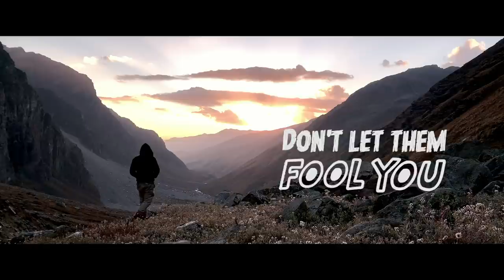General Zooz - I'm Gonna Be Okay (Official Music Video)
Shot on location in Buran Ghati, Himachal Pradesh

Credits :
Lyrics - Zorawar Shukla
Mix & Master - Dreadsquad
Video - Zorawar Shukla & Saurabh Monga
Drone - Amit Raj Sharma
Special Thanks - Jeetu, Kuku Bhai, Rohit, Devraj, Khachri Uncle, Swarnendu, Subhajit and all the villagers of Janglik

Lyrics

Burning down the system
On the Cali Roots Riddim
Reggae Rajahs

Bridge:
Got to be free, man I got to be free
Got to be free like a bird in a tree
Got to be free like a fish in the sea

Chorus:
Freedom came my way one day
I’m not gonna be no slave
Free my mind from these chains
I’m gonna be okay

First Verse:
I’ve realised that there’s more to life,
Than how many likes, I can compile
IG hype, FB lies
I’m sick inside, I need to heal my mind
How can a screen, dictate how I feel
A constant need to heard and seen
It’s just not my scene, Tik Tok or reels
None of this is real

Chorus

Second Verse:
Mind control
Everywhere I go
They got a Hold
Of my ego
I’m Far far from Reality
In a social media fantasy
Its feeding my anxiety
Telling me who I can and cannot be

Third verse:
Watch what you consume
Coz a lot of it is not true
They’re their selling fake news
And they’re selling their fake views
Remember you can choose
How to think and what to do
Don’t let them fool you
Don’t let them rule you

Bridge

Chorus